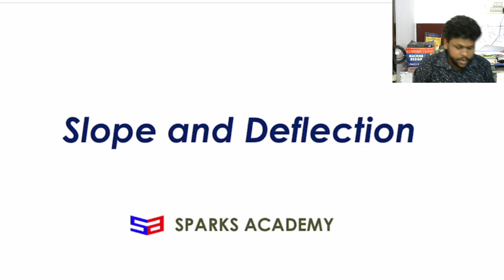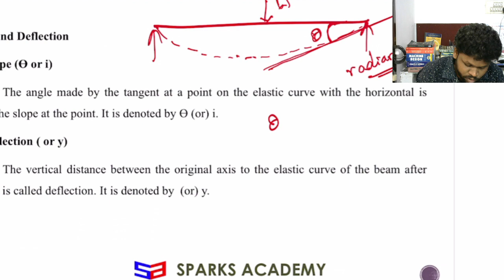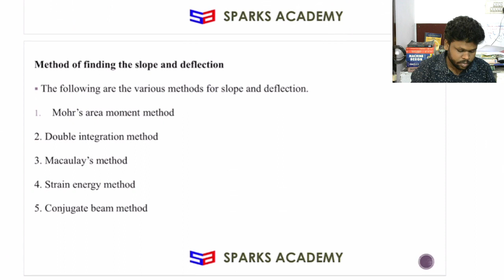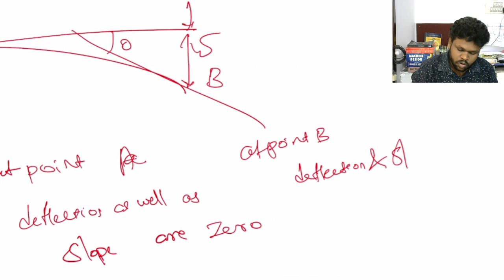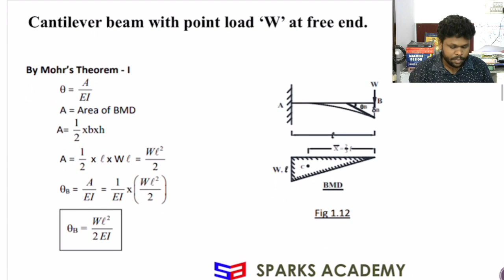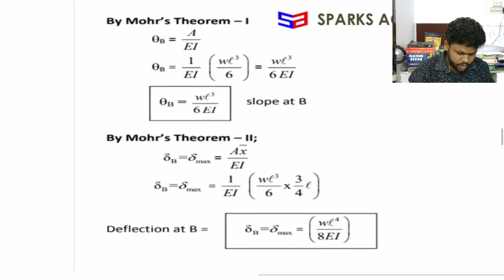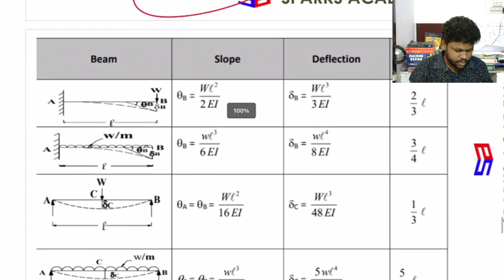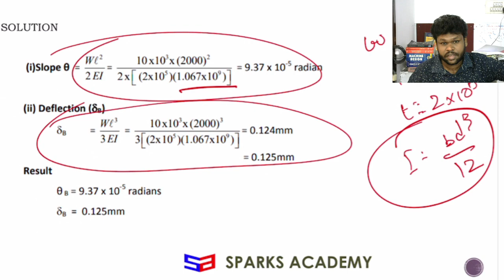Slope and Deflection - Concept and Problems | JDO Free Tests | TNPSC JDO, CESE | Sparks Academy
Slope and Deflection - TNPSC JDO/JE (Civil) Exam 2021

Get your JDO_Books Now!

Sparks Academy Provides FREE Tests for TNPSC JDO/JE Exam 2021.

To get free notes and materials and free tests updates
Join in our Telegram and WhatsApp groups now.